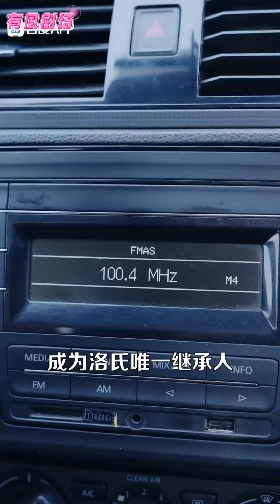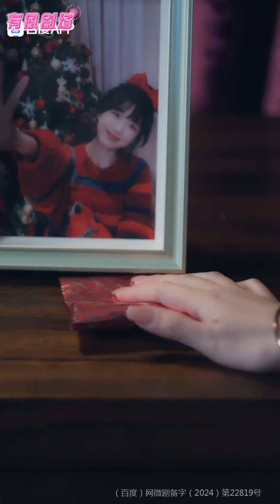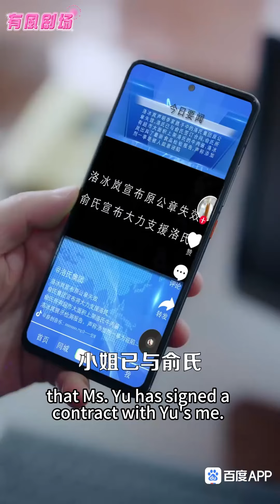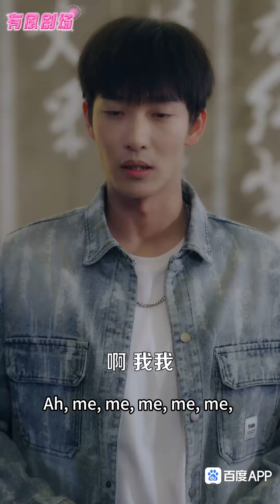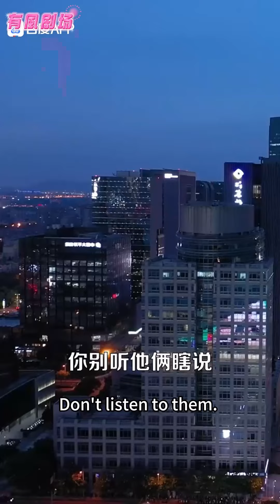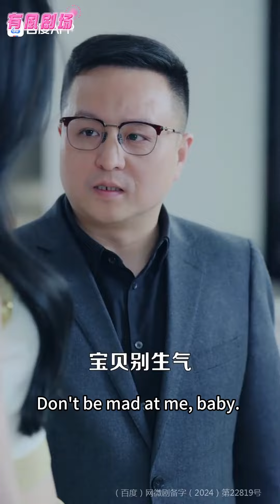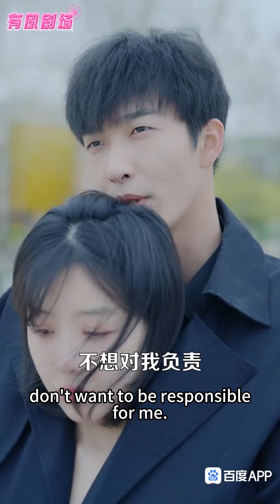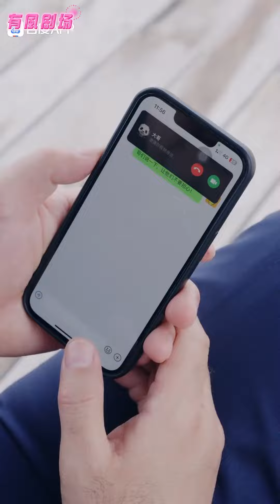[Multi SUB] 姚冠宇💕新劇 僞骨科暗戀，姚哥溫柔護妻超寵溺